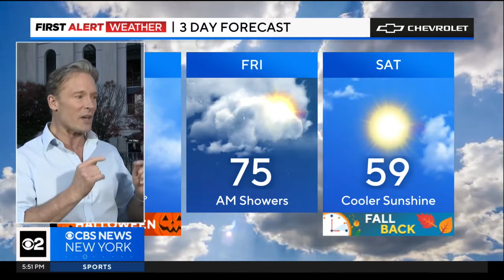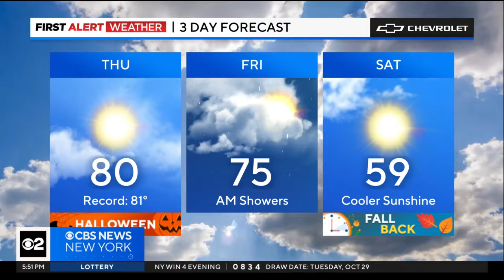First Alert Weather: 80 degrees on Halloween!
CBS News New York's Lonnie Quinn says there will be amazing conditions for trick-or-treaters on Thursday, and we will see some needed rain on Friday morning.